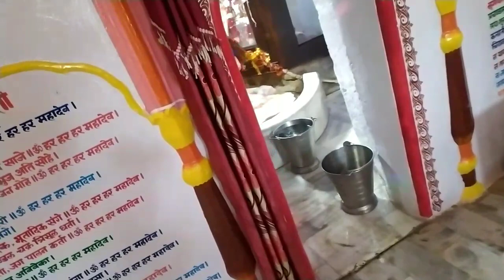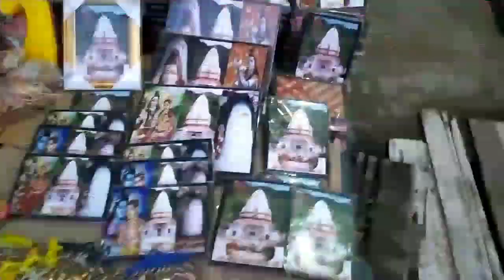new vlog Surankote to buddha Amarnathji Vinod vlogs Sourav joshi vlogs Flying beast Gouravzone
Buddha amarnath history
A mythological legend is associated with the river and it has been named after Rishi Pulsata, grandfather of Ravana. Shivlinga of this temple is not naturally formed and made up of white stone. Buddha Amarnath shrine is older than the historical cave shrine of Amarnathji in Kashmir.